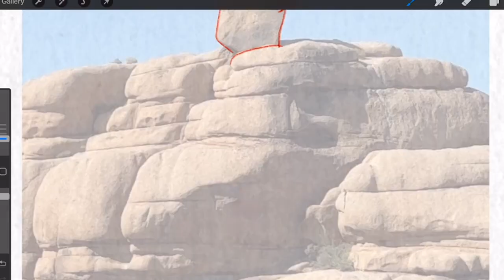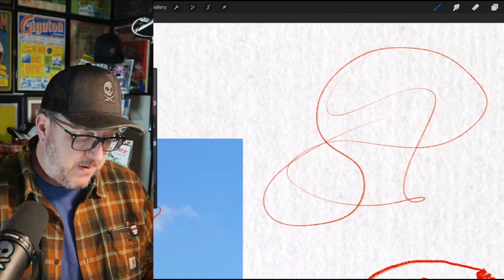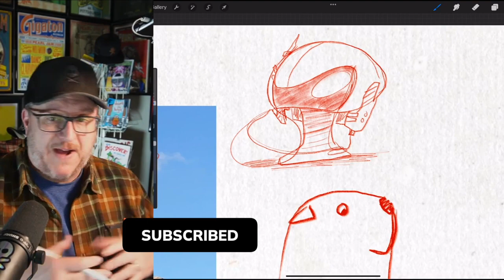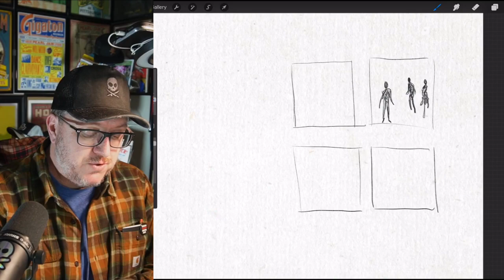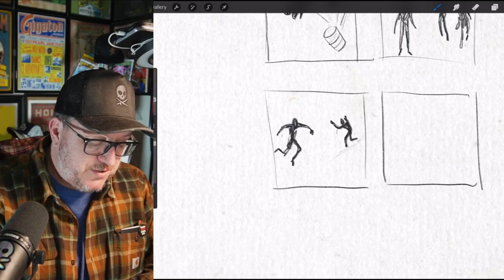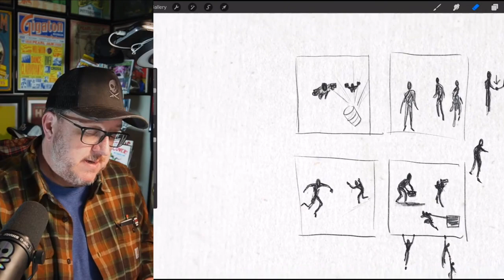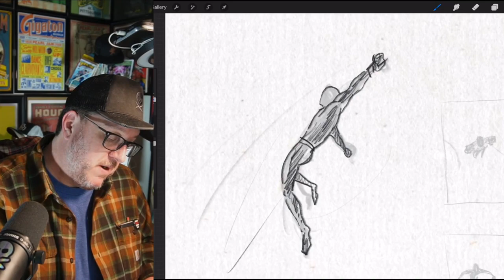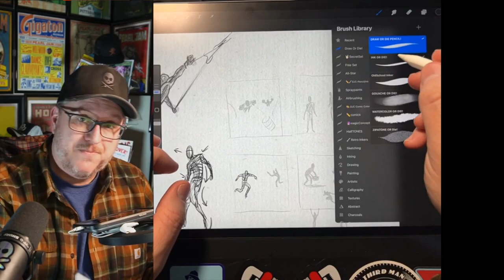Drawing Exercises That Super Charge Your Art Fast. The Weekly Warm-Up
Use these two Drawing Exercises to take your art to the next level.